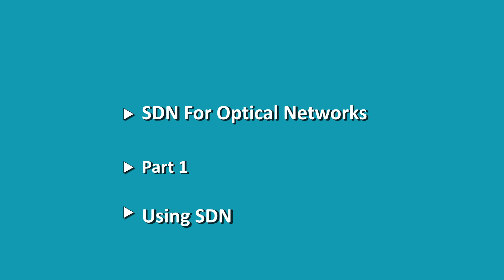SDN for Optical Transport: Using SDN in the Data Center- Part 1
Part 1 of the SDN for Optical Networks Series. This chapter discusses the need for SDN between the Data centers. Presented by Mark Jones (Xtera), Glenn Wellbrock (Verizon) and Jim Theodoras (ADVA Optical Networking).